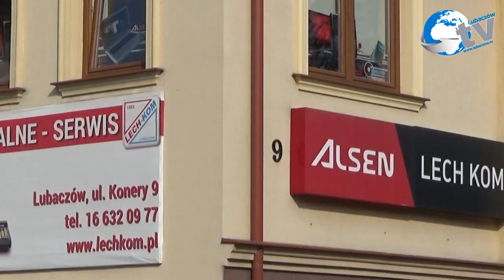Burmistrz Z. Zadworny o filmie Cieszanów